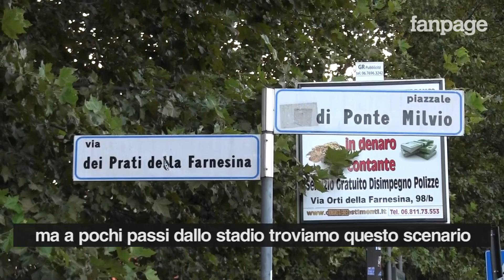Lazio-Bayer, scatta l'ordinanza anti-alcol ma a Ponte Milvio nessuno la rispetta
L'allerta per la partita Lazio-Bayer si respirava già nei giorni precedenti, dentro e fuori dallo stadio. L'ordinanza anti-alcol, scattata dalle ore 19,rappresenta una delle contromisure necessarie a evitare nuovi episodi simili a quelli avvenuti il 19 febbraio scorso, quando piazza di Spagna e la fontana della Barcaccia furono devastate dai tifosi del Feyenoord. Il provvedimento interessa la zona compresa tra piazza del Popolo, piazza di Spagna, la scalinata di Trinità dei Monti, via Frattina, via Condotti, piazza Augusto Imperatore, via Tomacelli, via di Ripetta, via del Corso, via del Tritone, piazza Barberini, via Veneto e Villa Borghese (escluso il Galoppatoio). Eppure a pochi passi dallo stadio, a Ponte Milvio, regna l'anarchia.